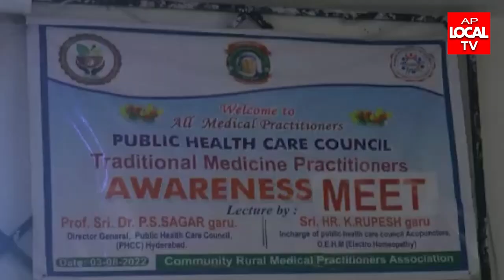03-08-2022 AP LOCAL TV NEWS BULLETIN